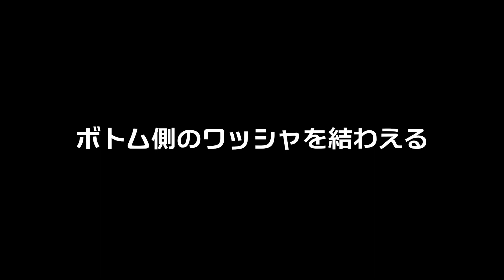裏庭開拓日記 004 だるんだるんになったタープポールのショックコードを交換してみた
タープ用ポールのショックコードが伸びきっていたので、交換してみました。初めての交換なので、初心者目線でポイントや必要なツールを紹介しています。

ポールが復活したので、庭でのハンモック泊に合わせてレインフライのアレンジができるようになりました。